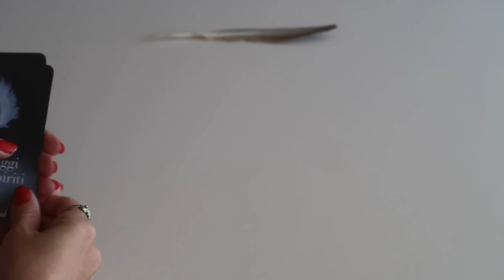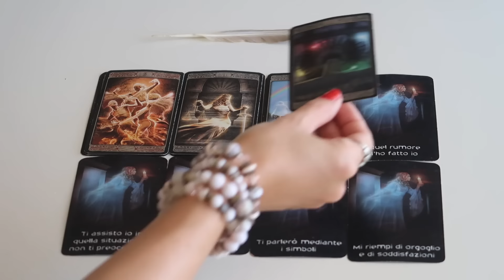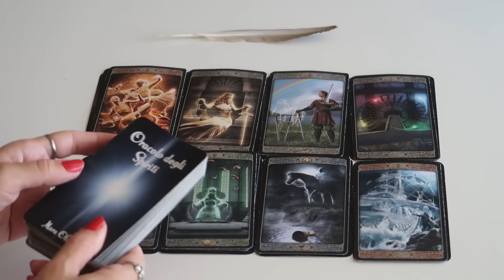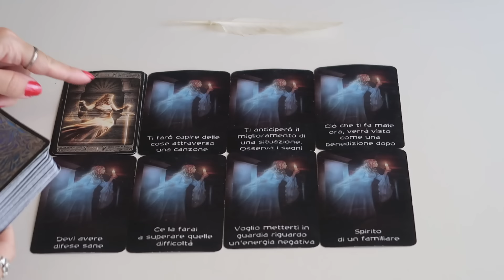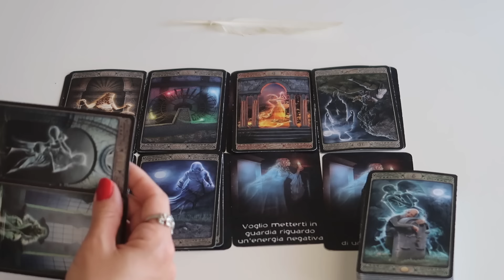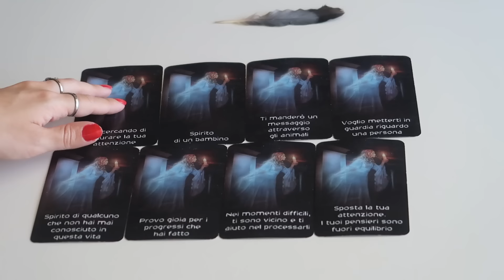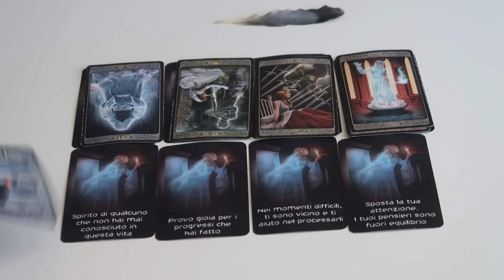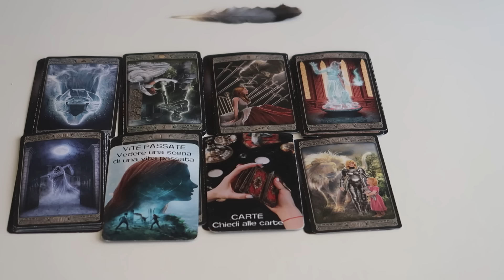Il Messaggio Degli Spiriti Per Voi 🔮 Scegli i tarocchi 🔮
🔮TIMESTAMPS:
⭐Gruppo 1: 00:49
⚡Gruppo 2: 12:08
🌙Gruppo 3: 24:04

Ghost Tarot